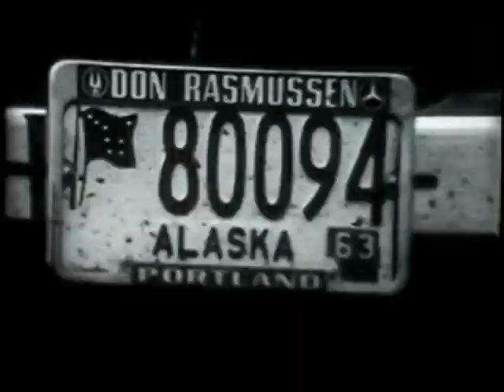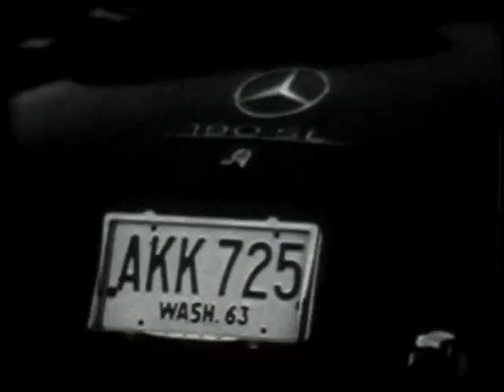Television Highlights of 1963 National Retriever Field Trial Championship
Over five decades ago, black and white television of the coverage of the 1963 National Retriever Field Trial Championship. Co-hosted by Hollywood actor and comedian Andy Devine, a longtime member of the Gunners Guild that handles all the shooting duties at the National and National Amateur Retriever Field Trial Championships.  Winner '61 & '63 NFC CNFC FC AFC Del-Tone Colvin